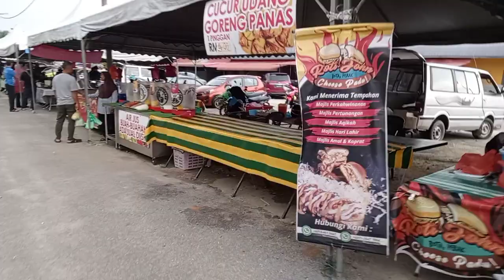Jualan juadah berbuka puasa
peniaga setiap kali di bulan ramadhan akan menjalankan peniagaan juadah untuk berbuka puasa di sini..